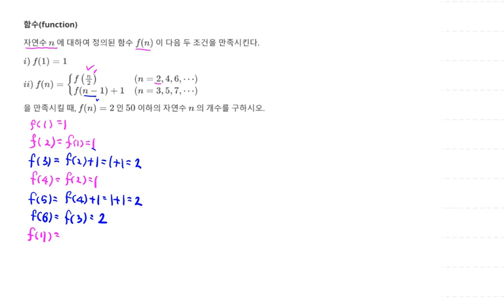고등수학 함수 함숫값의 활용 문제 11 Level 4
1. 함숫값의 활용
2. 함수(Math function) 문제 11 Level 4